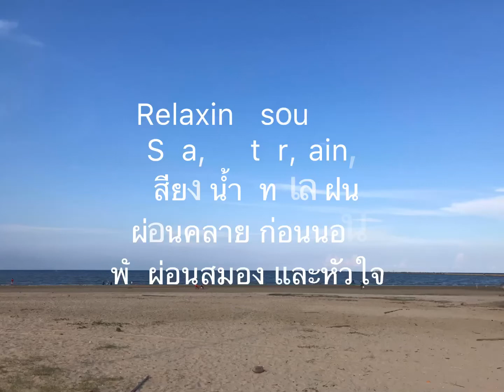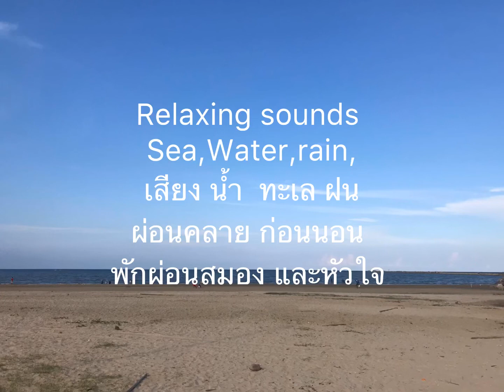# relaxing sound ,help with sleeping,stress,เสียงธรรมชาติ คลายเครียด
Relaxing sounds for your mind and body ,helping with sleeping and stress 💖Relaxing sleep meditation sound#